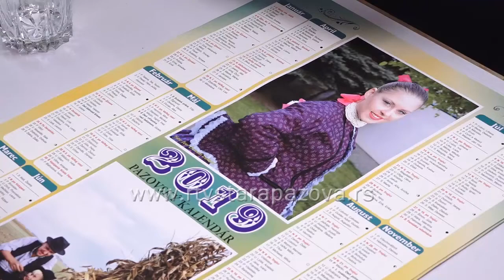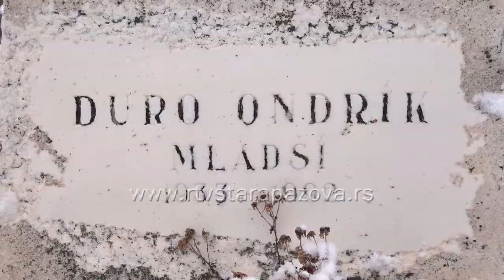Promocija Pazovačkog kalendara i početak Memorijala Juraja Ondrika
Promocija Pazovačkog kalendara za 2019. godinu održana je u prostorijama parohijskog doma u Staroj Pazovi, a u sklopu promocije otvorena je i izložba slikara Pavela Popa. Time je i počeo “Memorijal Juraja Ondrika”.